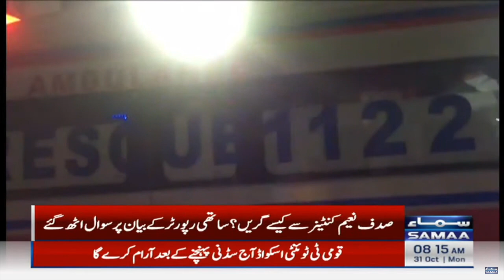Khatoon Reporter Sadaf Naeem ki mout kesy hoe ? | Afzal Sial | Samaa News | 31st October 2022